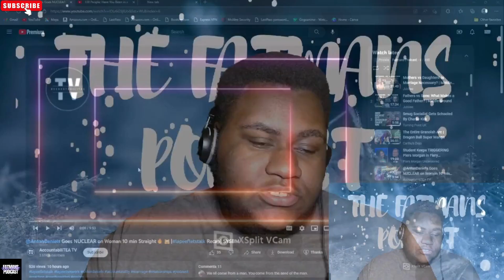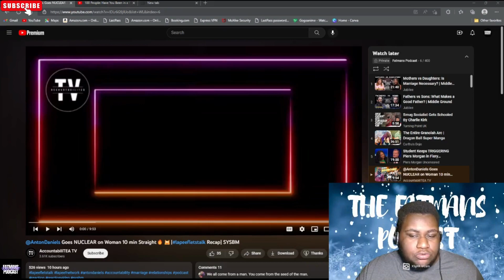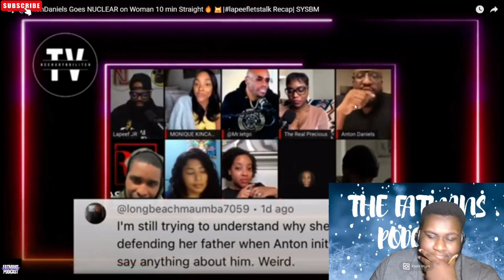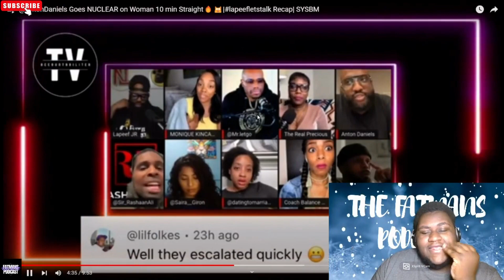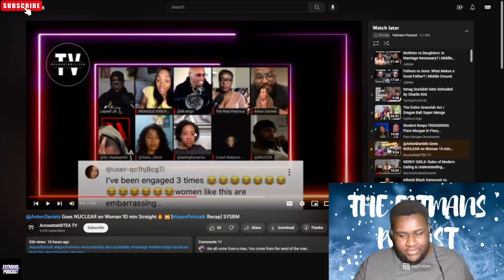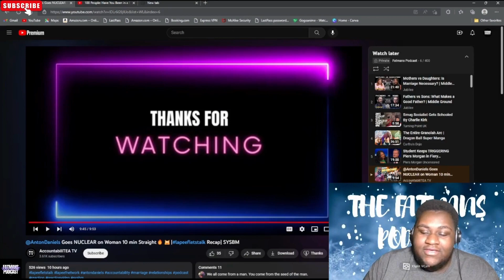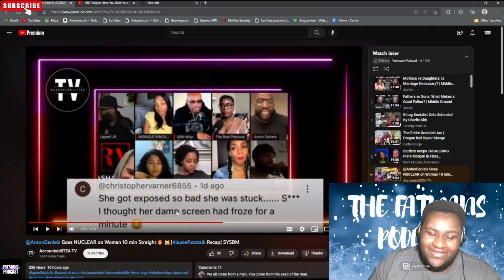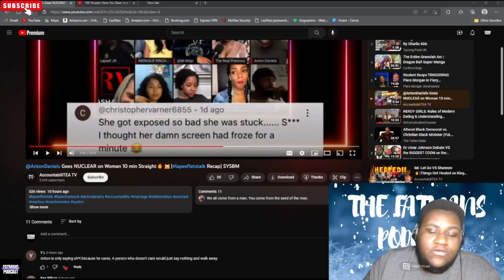'Anton Daniels Goes NUCLEAR on Woman 10 min Straight 🔥🙀|lapeefletstalk Recap| SYSBM | REACTION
Watch Anton Daniels' explosive response to woman talking nonsense on Lapeefletstalk. This was a must-watch episode!

In this exciting episode of Lapeefletstalk, Anton Daniels goes nuclear on a woman talking nonsense for 10 minutes straight. It's a must-watch episode, so be sure to tune in!

We all love a good reaction video, and this one is no exception. Anton Daniels' hilarious response will have you laughing until your stomach hurts. We can't wait to see what he has in store for the next Lapeefletstalk episode!

00:00 Introduction
07:58 Commentary part one.
14:57 Commentary Part 2 end of the video.